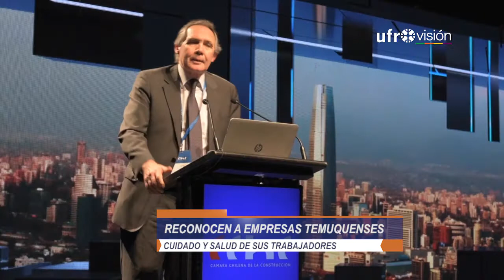Martabid y Espex Ingeniería fueron destacadas por su aporte a la seguridad | UFROVISIÓN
Dos empresas temuquenses fueron incluidas en el cuadro de honor de la Cámara Chilena de la Construcción, por su aporte a la seguridad de sus trabajadores. Se trata de Martabid y Espex ingeniería, quienes ingresaron a este selecto grupo por sus buenas prácticas laborales.